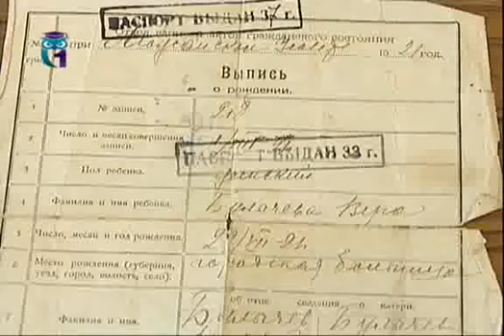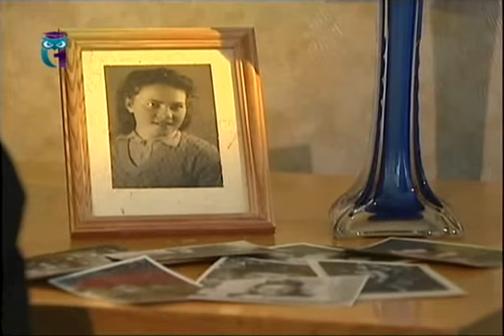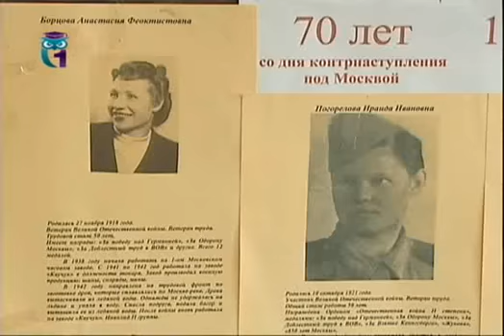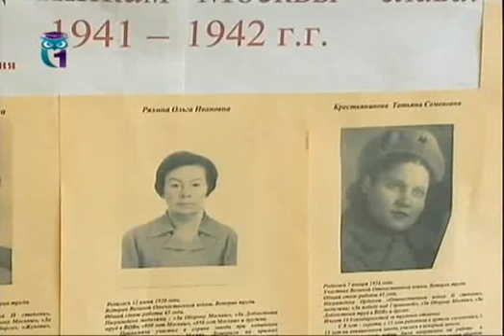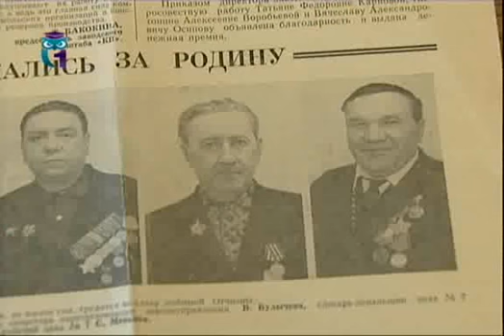Вера Булычева, ветеран Великой Отечественной войны, ветеран труда